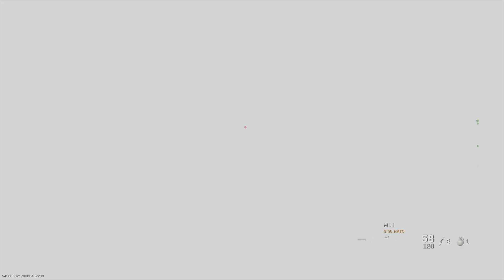TEAM DEATHMATCH]+[SEPERATEHE]+[G15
CALL of DUTY [WAR ZONE RUMBLE]+[TEAM DEATHMATCH]+[SEPERATEHE]+[G15